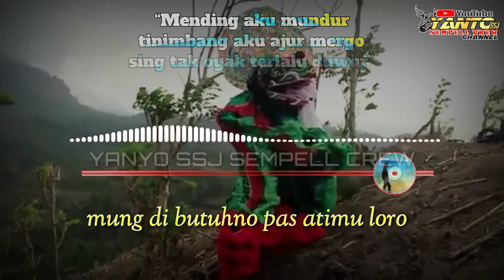Story wa mundur Alon Alon versi barongan solah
Story whatsapp, wa, keren, viral, kata kata, kekinian